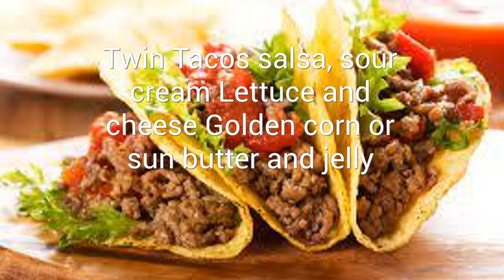March 20 2024